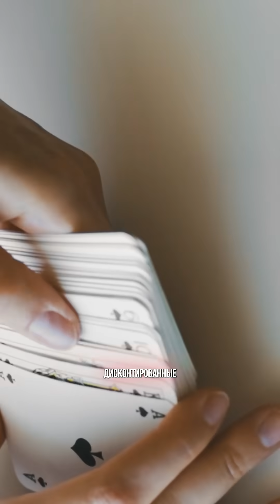Что такое ауты и дисконтированные ауты в покере?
➤ Больше интересного о покере доступно на сайте Poker.ru!

🔥 Покерный контент со всего YouTube в Telegram-боте от наших партнеров: @POKERnews_bot

Добро пожаловать на канал POKER RU - Обучение игре! Точная работа с аутами — один из ключевых навыков, который отличает начинающего игрока от того, кто действительно понимает математику покера. Ошибка в подсчетах может привести к убыточным коллам, неправильным решениям на терне и ривере и постоянным потерям на дистанции. Правильный учет аутов помогает оценивать вероятность улучшения руки, понимать, насколько выгодно продолжать раздачу, и выбирать оптимальные линии игры. Но не менее важно уметь дисконтировать ауты — то есть исключать те карты, которые улучшают вас лишь теоретически, но на практике могут привести к поражению. Это формирует реалистичное понимание шансов и защищает от типичных ошибок, когда игрок видит «идеальные» сценарии, не учитывая силу руки соперника. Если вы хотите научиться точнее считать шансы банка, принимать математически обоснованные решения и лучше ориентироваться на постфлопе, ролик даст надежную базу для дальнейшего роста.